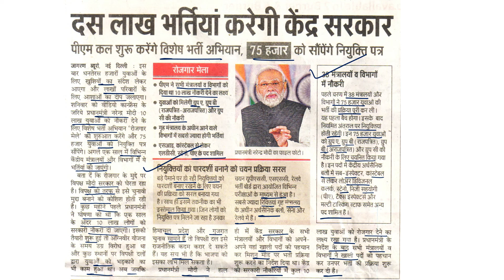दस लाख भर्तियां करेगी केन्द्र सरकार